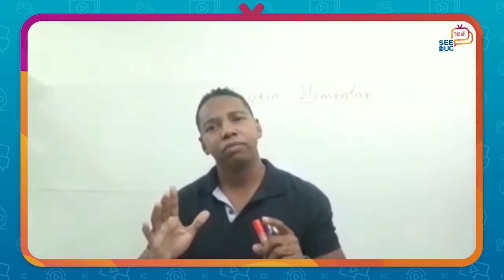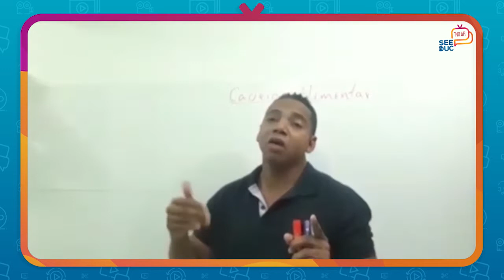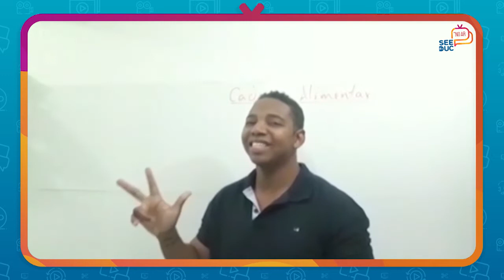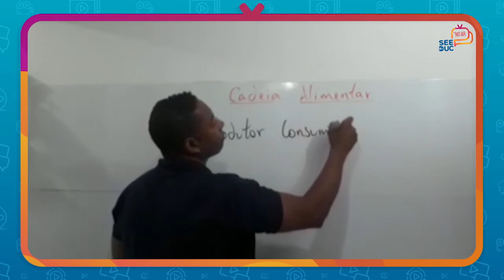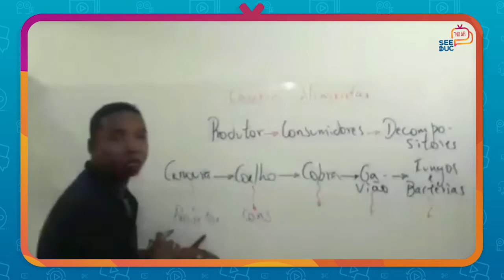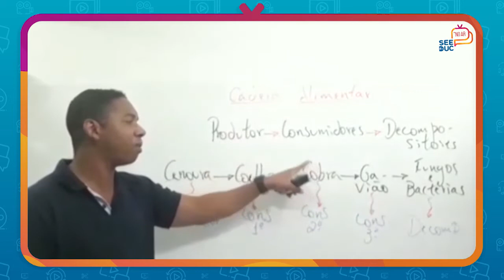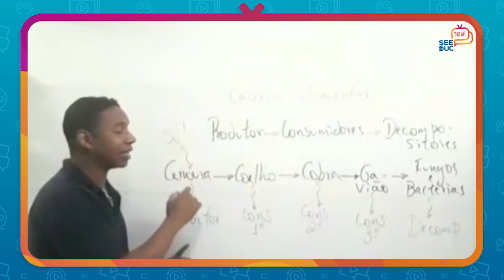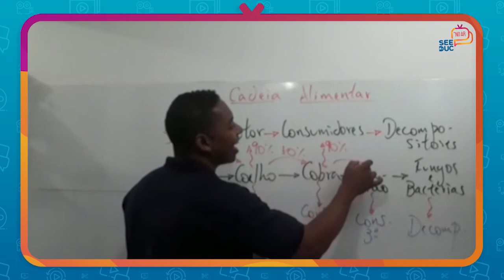Biologia - Aula 5 - 3ª série - Ensino Médio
Ecologia (Cadeia Alimentar)

Prof. Jorge Augusto